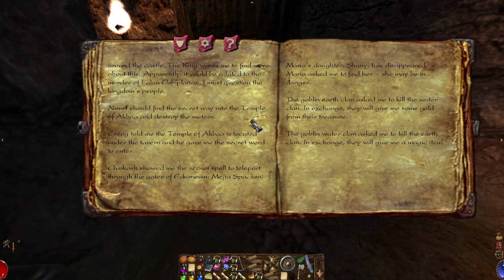Arx Fatalis (Ep. 7 - Saving Shany)